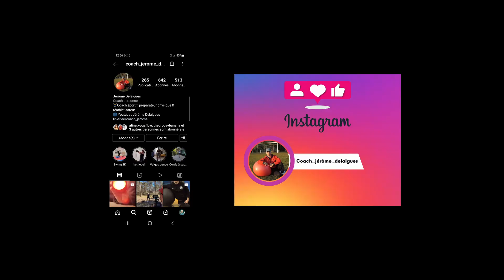Renforcer votre gainage pour éliminer vos douleurs dorsale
Si vous avez besoin de mes services de préparateur physique et de coach sportif :

De quoi parle cette vidéo ?

4 exercices pour renforcer et préserver votre dos des douleurs liées à votre environnement (position assise, métiers du bâtiment, ordinateur...).

Pensez également à étirer ou à mobiliser votre dos avec des mouvements articulaires pour optimiser votre santé (cf. vidéos sur la chaîne youtube).

Un dos sain est à la fois tonique et mobile.

Jérôme.